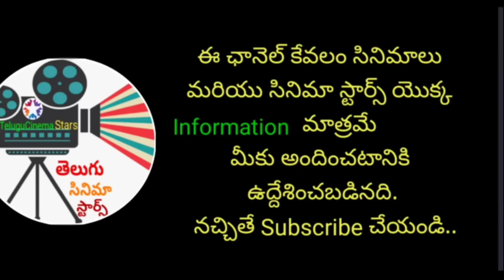Castes of Tollywood Heros |NTR| ANR|Krishna| Chiranjeevi|RamCharan|JrNTR|Prabhas| TeluguCinema Stars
This Channel Provides about Telugu Films & Film stars related information  Highlights,Stories,Producers,Directors,Heroiens Special Topics and real life Highlights..

👉Please See our Other Channel about Super Star Krishna 'Superstar Trends'